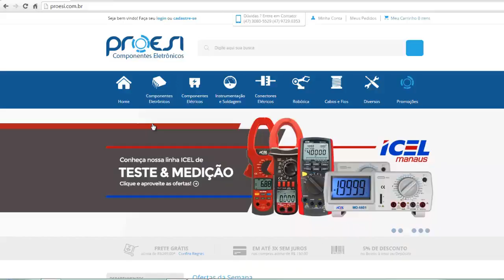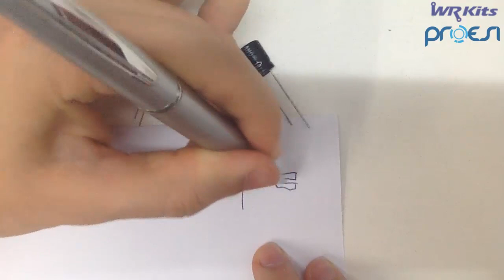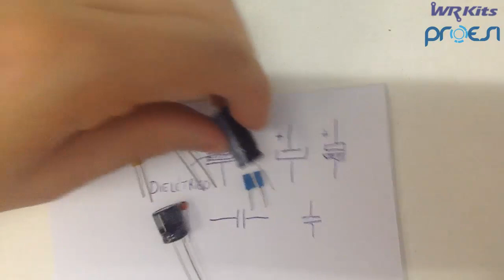POLIÉSTER VS CERÂMICO: TIPOS DE CAPACITORES | Eletrônica para Iniciantes #102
Descrição do vídeo:

Conheça os principais tipos de capacitores e entenda a diferença principal entre eles!